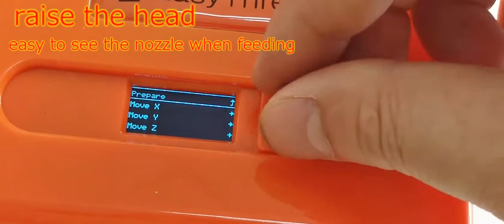EasyThreed X2,X4 leveling video